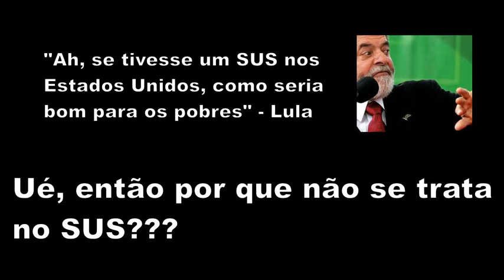LuIa dá Conselho ao Obama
Todos Videos do Canal
Próxima Parte: